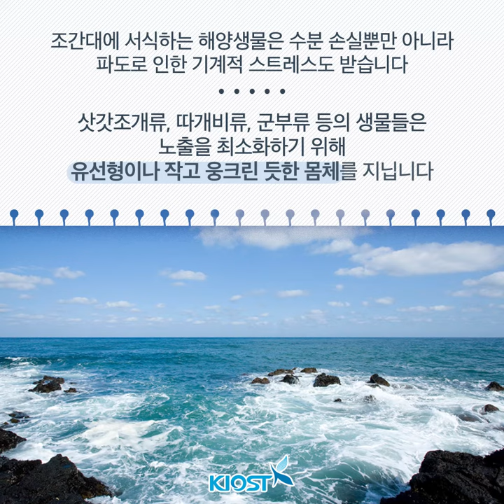[해양상식] 해양생물들은 조간대에 어떻게 적응하나요?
변화하는 환경?
이겨내죠~ 끄떡없죠~ (⌐■_■)
이 구역의 적응킹! 조간대의 해양생물!
환경에 어떻게 적응하고 있을까요?